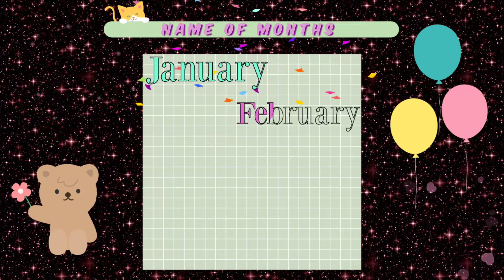Name of Months ❗️ Nursery class ❗️CBSE❗️Chooo Chooo TV learn with fun